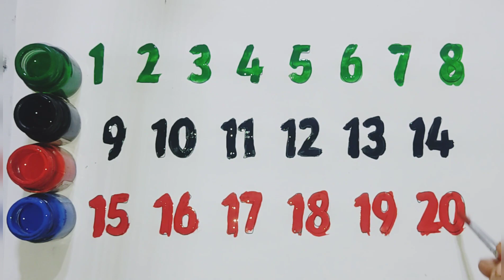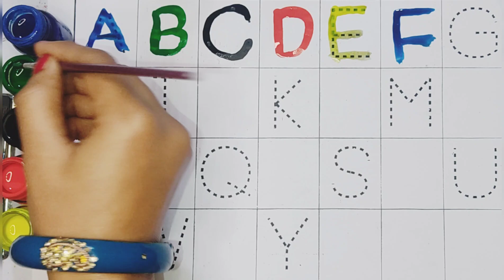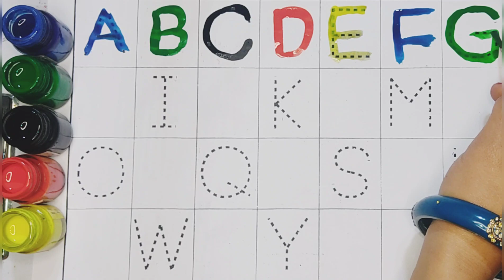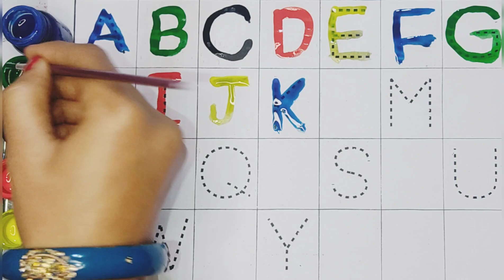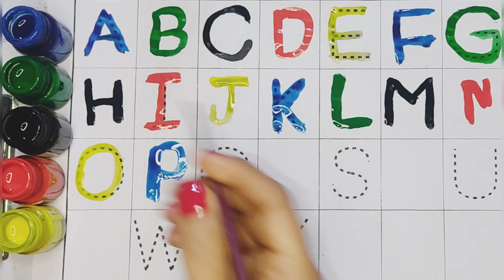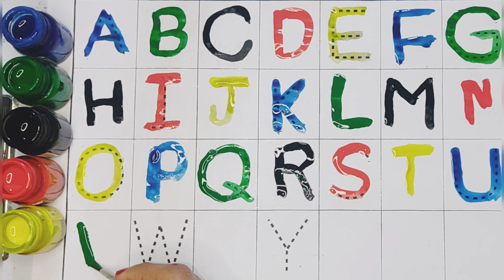a to z alphabets | abcd | english alphabets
Your query👇

abc song
alphabet song
nursery rhymes
abc
alphabet
a to z
abcd
kids videos
kids songs
alphabet lore
baby songs
kids
abcd abcd
toddler songs
abcd song
for kids
kindergarten
abc alphabet
abc song for children
children songs
learn alphabet
songs for kids
preschool
abc song phonics
alphabets
animation
a for apple
kids animation
phonics
alphabet sounds
abc letters
kids education
abc song for kids
abc rhymes
learn the alphabet
color
abc nursery rhyme
phonics song
abcd rhymes
a-z
english alphabet
b for ball
kid songs
children
learn abc
toddlers
learn color
small letter
abc songs
vwxyz
abc alphabet learning
1 to 50 counting
endless numbers
colour
alphabets song
kids class
varnamala
small abcd
abcabc
abckidtv
kindergarten songs
alphabet lore meme
rhymes
transform
kids song
abc songs for children
education
kids entertainment
toddler
alphabet series
children learning
songs
abc song nursery rhymes
cartoon
nomadkids
more kids songs
learn
phonics songs
videos for kids
baby
preschool songs
preschool learning
meme
mike salcedo
funny
alphabet lore q
speed 999x
backwards
english
tigiboo
babies cartoons
kids tv
english rhymes
sing along
alphabet lore abc song
rewind
abc alphabet lore song
color song
abc for kids
learning songs
shorts
nursery
vocavoca
learn abc for kids
youtube kids
kids video
learn colors
top songs
kids music song
preschool song
nursery songs
kids rhyme
learning letters
leaning abc
child
abc kids
alphabet dop
abc rhyme
education rhyme
education song
abc song for
learn phonics
english varnamala
phonics (tv subject)
abcd songs
alphabet songs for children
nursery rhyme
childrens songs
game
gameplay
game game
games games
letters
abcdefghijklmnopqrstuvwxyz
abcd letters
abcd cartoon
montessori
playschool
learning
blippi colors
blippi abc
learn alphabets for toodlers
dinosaur song
educational song
excavator song
learn english
kids english
kindergarten education
babies abcd
alphabet learning for toddler
phonic songs
phonic song
phonic spelling
phonic learning
kids phonics
letter sounds
pororo
penguin
for children
pororo english episodes
animal